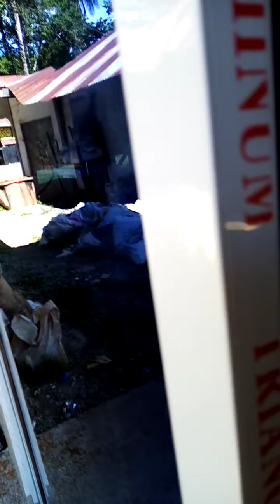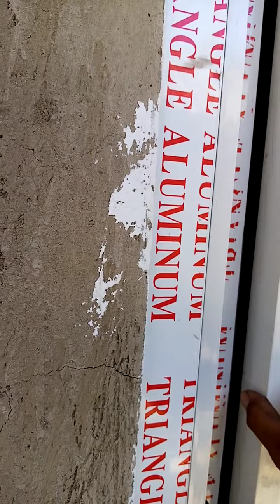sobrang ganda pcw sliding door and sliding windows glass replected blue at (tipolo ubay Bohol)